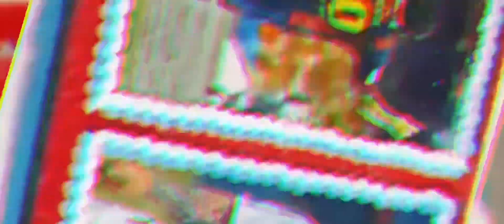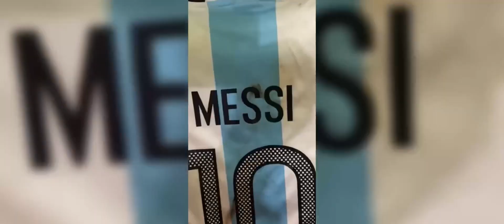~HBD LIONEL MESSI⚽️♥️/ birthday celebration/ARGENTINA FANS oorakam/fansshowerloveonthisday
Keep supporting 🌈